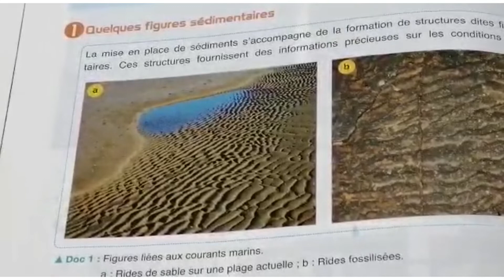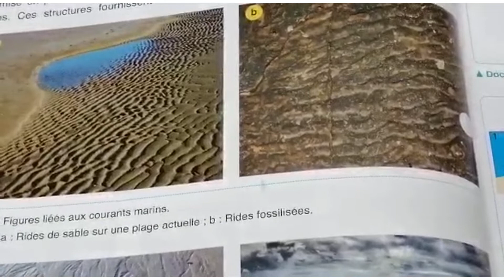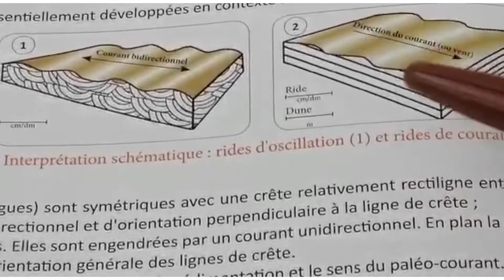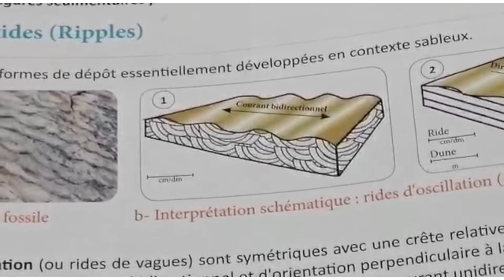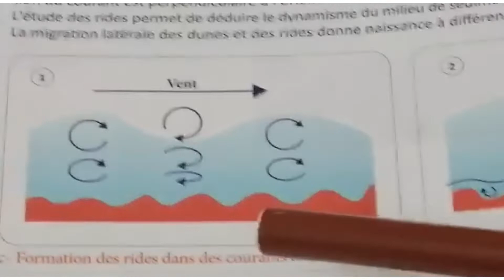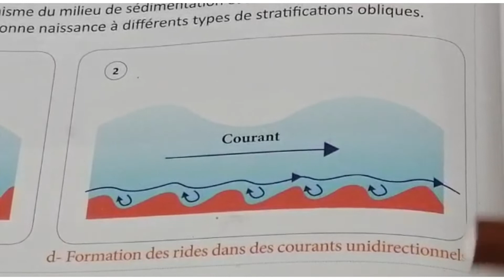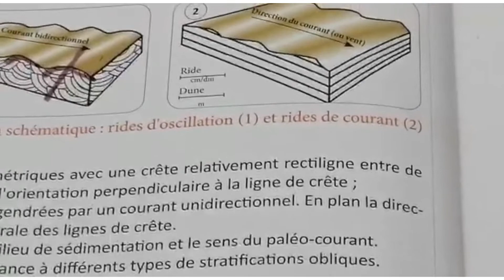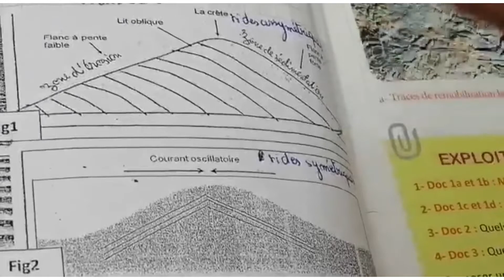Réalisation de la carte palégéographique BAC1